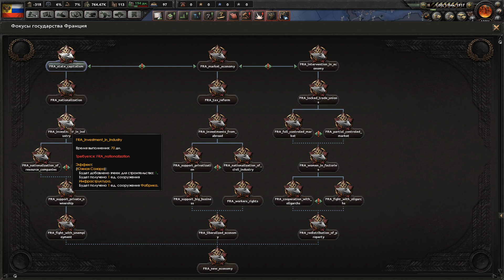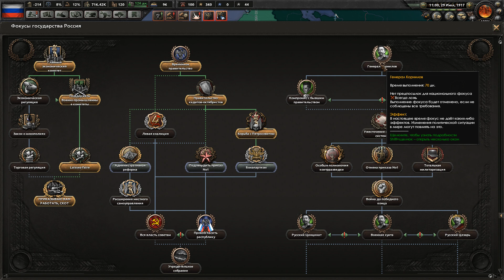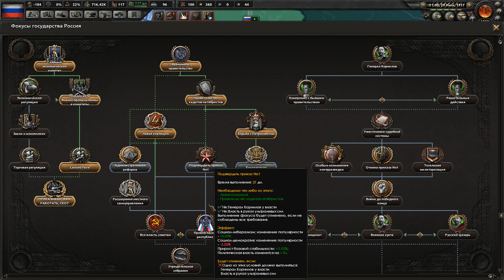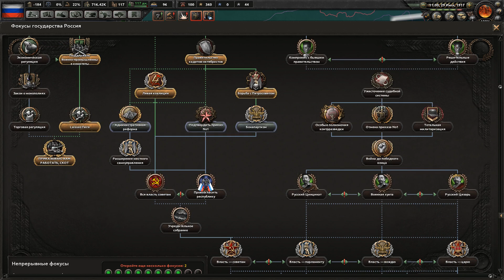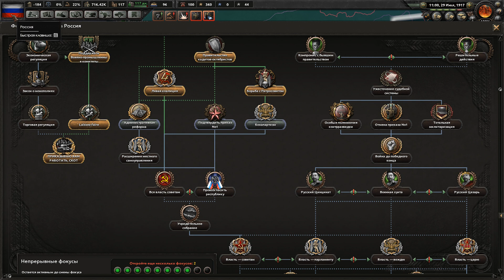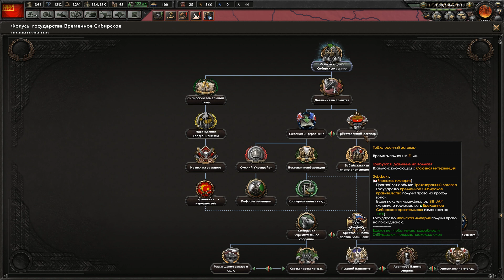Rise of Russia (RUSSIAN RUSSIAN CIVIL WAR MOD) - HOI4 Mod Spolight (60)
Have you ever wanted to play a RUSSIAN made RUSSIAN CIVIL WAR mod? Well if Rise of Russia gets released you will get a chance to make your wet anime soyuzmultfilm dreams come true, win the civil war against the counterrevolutionary scum and install soviet power!
Or maybe play some obscure cossack warlord on the transsiberian and murder everyone, or how about some flavor of extremely wholesome ethnic nationalists whose only shot at independence is by trampling the very freedom they are trying to achieve? THe cHoiC3 IS yuorZ!

oh and I take an extremely long time to explain the russian revolution and russian civil war because shits complicated and its nice sry xd